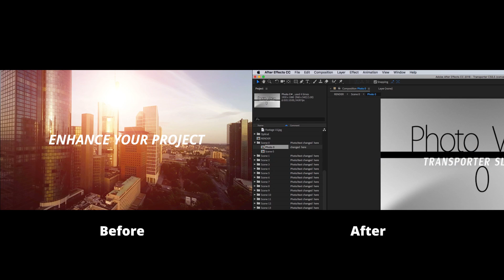Adobe After Effects: Before And After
The Pond5 After Effects Collection is an efficient and easy way to enhance your project. With over 15,000 templates online, you can create, compose, construct and customize with animation, lower thirds, logo reveals, slideshows and transitions. Create movement and tell your story one keyframe at a time with our fully customizable template collection. Discover today!

Follow us for more stock footage inspiration!